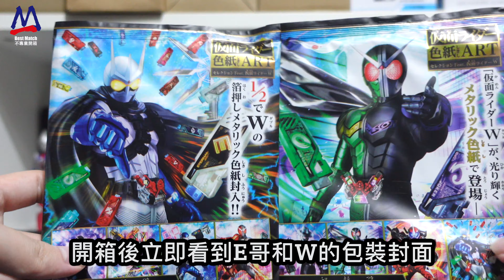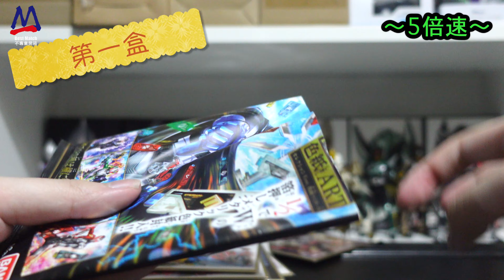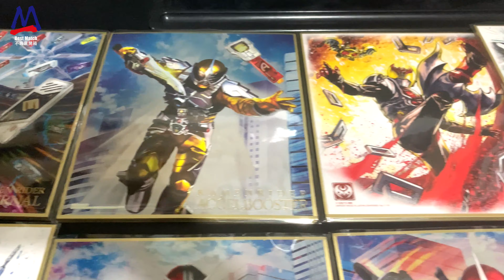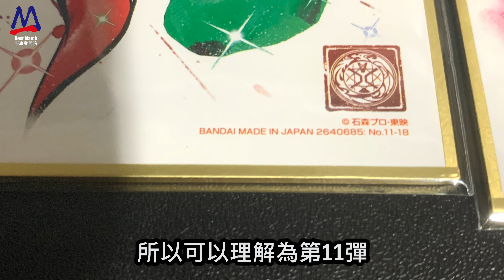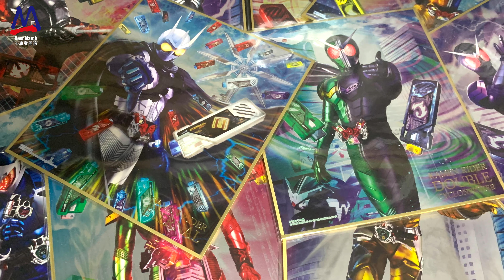不專業開箱！快d嚟交換色紙│ 幪面超人 色紙 選拔 『幪面超人W』/仮面ライダー色紙ARTセレクションFeat. 仮面ライダーW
不專業開箱！快d嚟交換色紙│
 幪面超人 色紙 選拔 『幪面超人W』/
仮面ライダー色紙ARTセレクションFeat. 仮面ライダーW